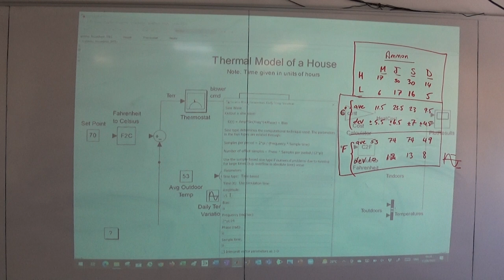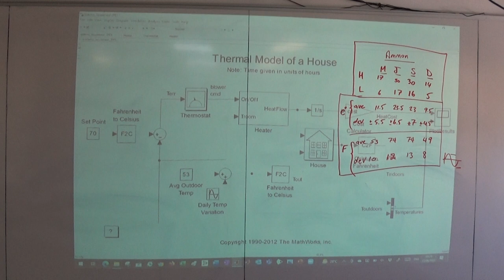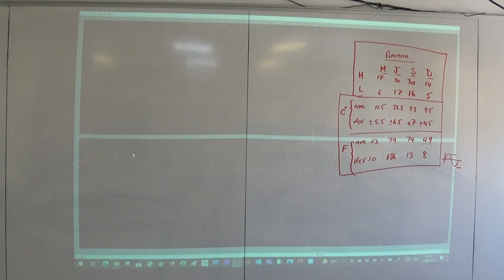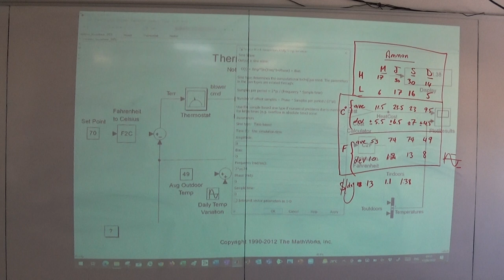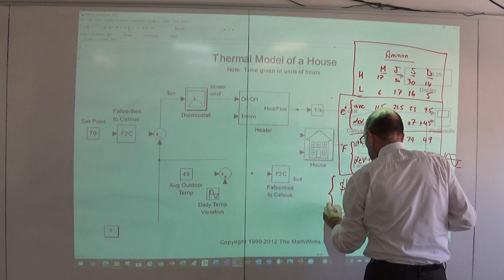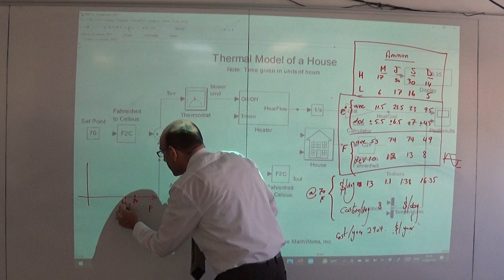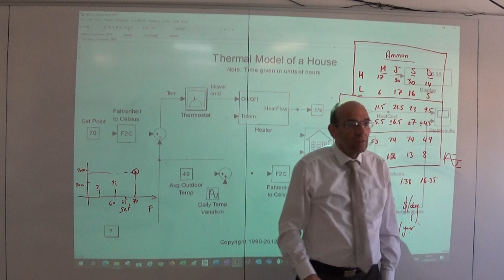Detailed Method of Carrying out the four day simulations to find the daily consumption, 17/8/2022